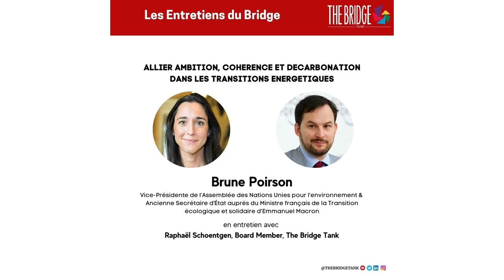Entretien du Bridge: Allier ambition, cohérence et décarbonation dans les transitions énergétiques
Question : Quelles sont les grandes questions de l’agenda international dans les transitions énergétiques ?

Dans un débat avec Thomas Melonio, Directeur Exécutif Innovation, Recherche et Connaissance de l’Agence Française de Développement et Ding Yifan, chercheur à l’Institut de développement mondial du Centre de recherche sur le développement du Conseil d’État de la République populaire de Chine, mené par Raphaël Schoentgen, board member de The Bridge Tank, Brune Poirson, Vice-Présidente de l’Assemblée des Nations Unies pour l’environnement et Ancienne Secrétaire d’État auprès du Ministre français de la Transition écologique et solidaire d’Emmanuel Macron, analyse les transitions énergétiques chinoises s’inquiétant de l’importance du charbon dans les investissements des routes de la Soie.